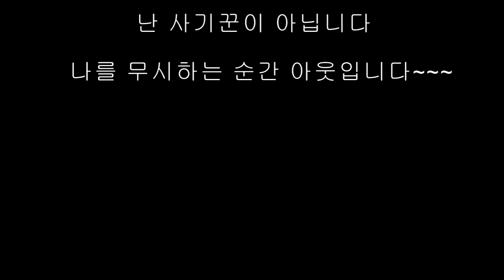원인도 찾지 않고 무조건 큰공사를 해야한다고~~